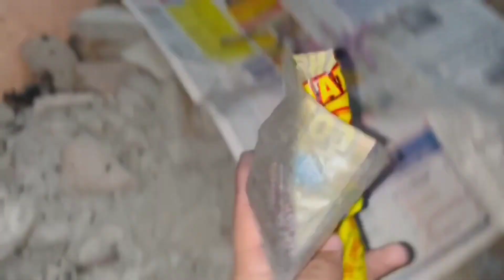New Diwali Vlog 2023||skyshot hi skyshot